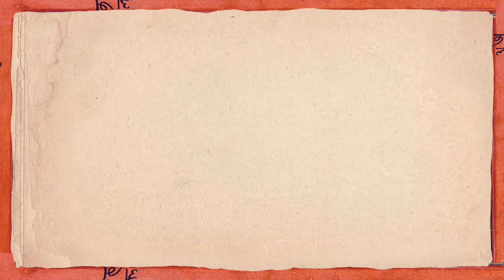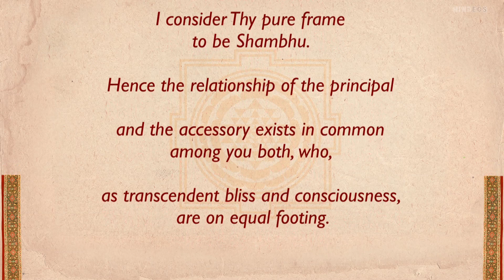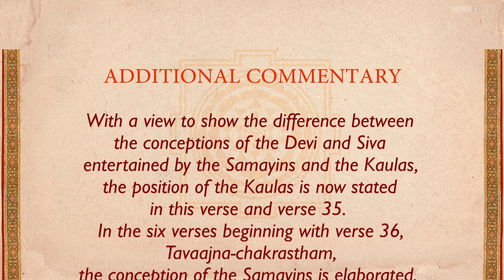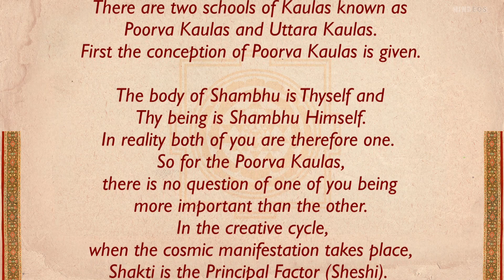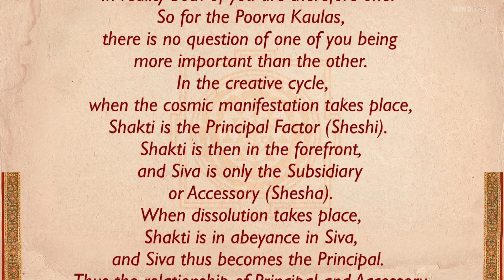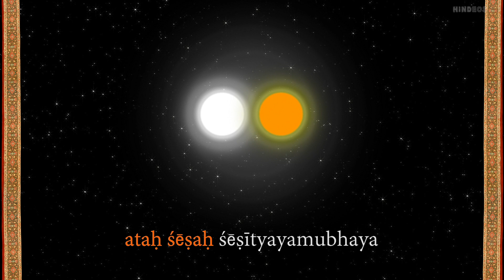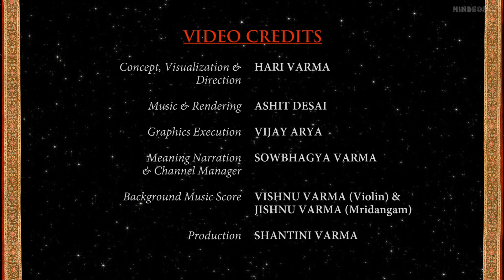'Soundarya Lahari Verse 34' | HINDEOS - Art Culture Spirituality Meditation | Indian Culture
'Soundarya Lahari Verse 34' establishes the inseparable duo Siva and Shakti whether it is physically or conceptually and invariably equal in all instances. It is very interesting to note that the Poet sees them as exchanging their positions as Principal and Accessory. Hence there is no difference between them and they are one.